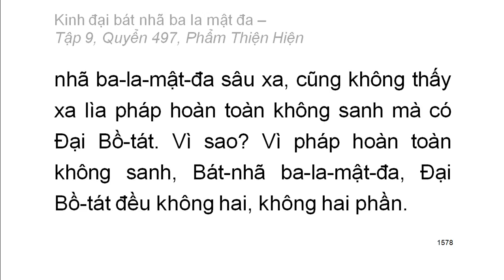Quyển .../600: Kinh đại bát nhã ba la mật đa (tiếp)